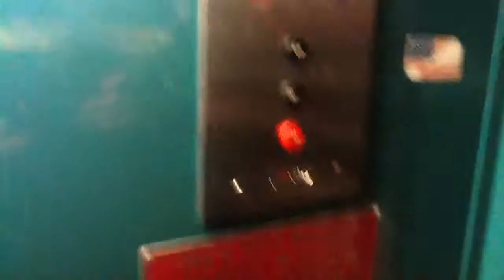Dover Hydraulic Freight Elevator @ The Undergraduate Library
A quick video of the freight elevator at a library at the University of Illinois (Urbana, IL). Sorry for the short video, I was in a hurry. I will get a retake.